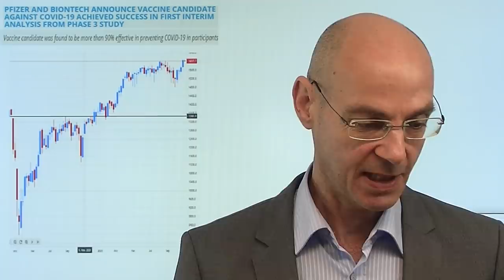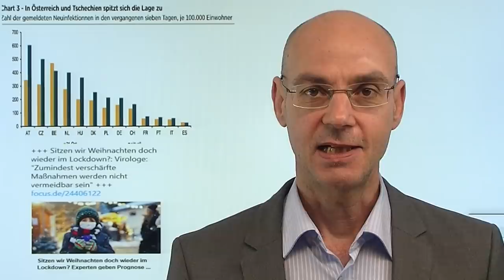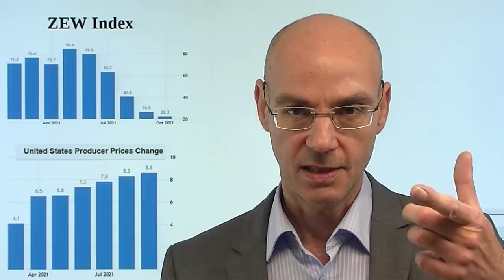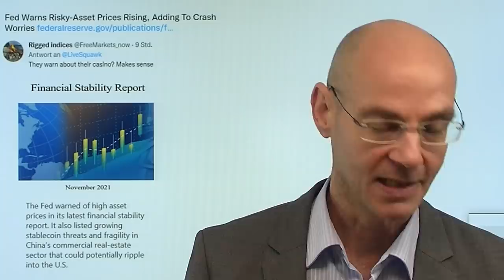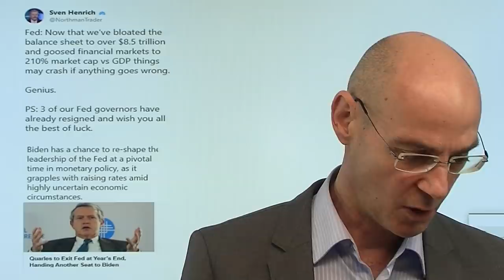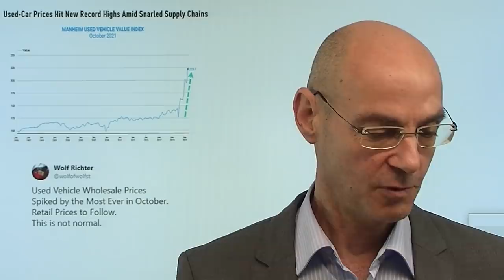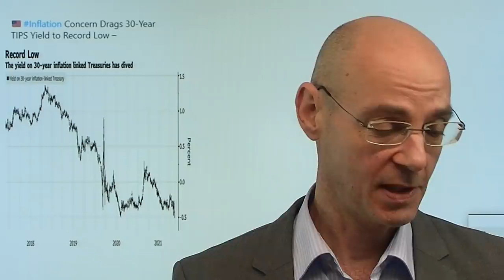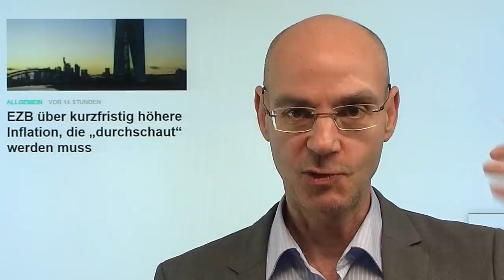Dax & Co: 09.November - Schicksalstag! Videoausblick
Hinwei aus Video: "EZB über kurzfristig höhere Inflation, die „durchschaut“ werden muss"

Der 09.November ist ein besonderer Tag in der deutschen Geschichte - aber auch ein wichtiger Tag für den deutschen Leitindex Dax! Denn genau vor einem Jahr kam die Meldung von Pfizer/BioNtech, wonach ein Impfstoff erfolgreich entwickelt worden sei, der zu 90% Ansteckungen mit Corona verhindere. Inzwischen wissen wir, dass das etwas arg optmistisch war - aber der Dax, Repräsentant der "old economy" mit vielen Value-Werten, setzte daraufhin zu einer Rally an (die zuvor vor allem Tech-Aktien absolviert hatten). Während die Hoffnungen in Sachen Impfstoff inzwischen doch deutlich relativiert werden müssen, handeln die Aktienmärkte - den Notenbanken sei Dank - auf Allzeithochs. Aber dorht bal der nächste Lockdown?